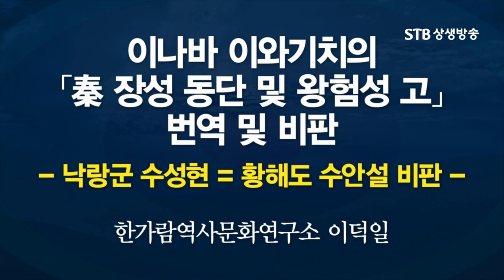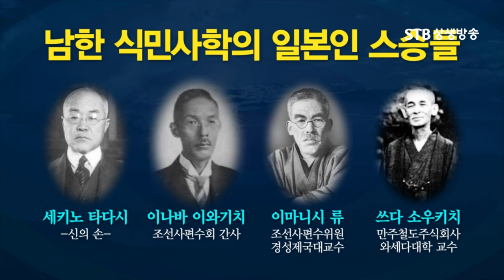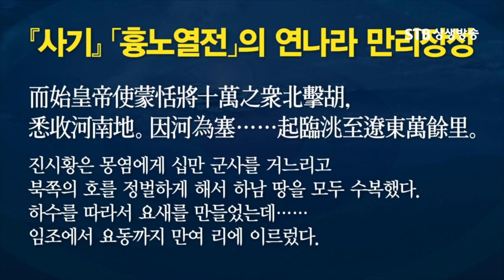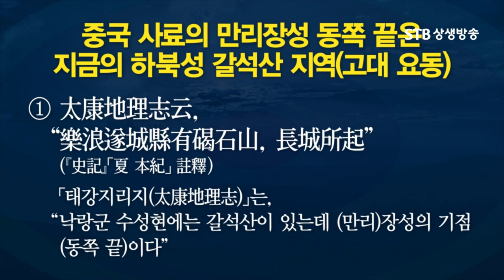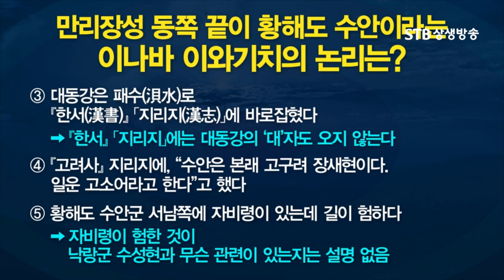이덕일ㅣ식민사관 비판은 한국중앙연구원의 금기인가ㅣSTB상생방송